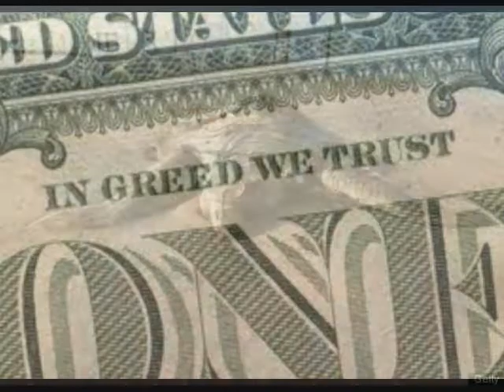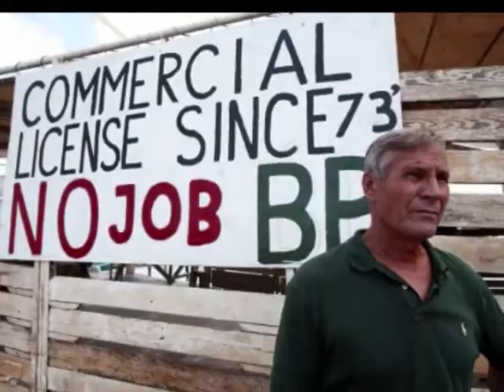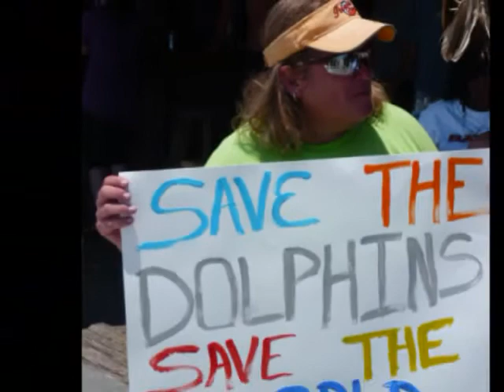Drill Baby Drill - by Gil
Words and Music by Gil (19 May 2010)